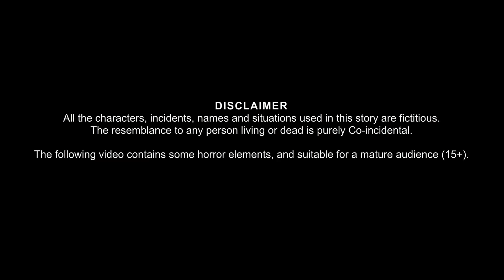भूतिया बैलगाड़ी | Flying Bullock Cart | Horror Kahaniya | Stories in Hindi | Moral Story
Help stop
1. STAY home
2. KEEP a safe distance
3. WASH hands often
4. COVER your cough
5. SICK? Call the helpline